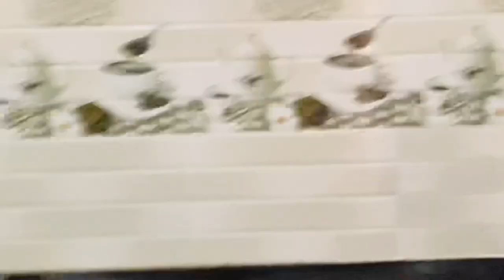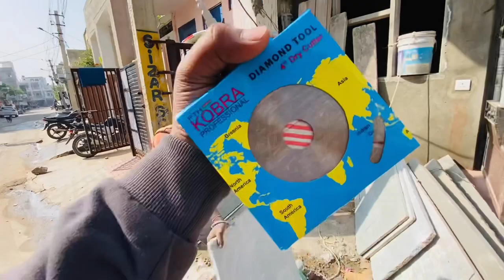Finally mera kitchen huaa ready😱￼ ॥ jyoti_roshan07 daily vlog